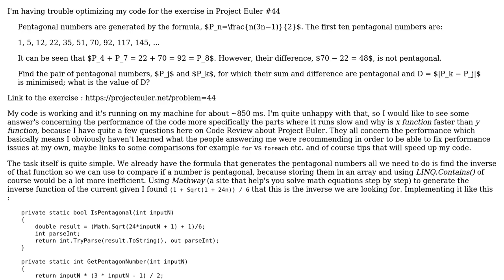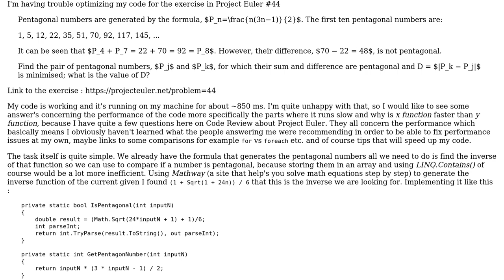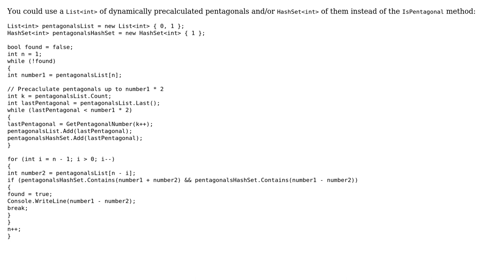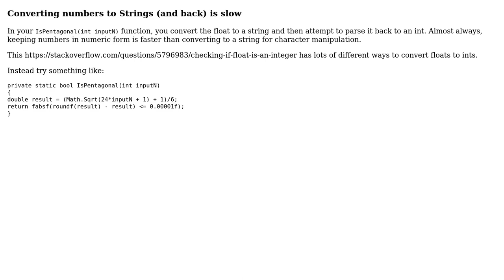Code Review: Project Euler #44 (2 Solutions!!)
Code Review: Project Euler #44

With thanks & praise to God, and with thanks to the many people who have made this project possible! | Content (except music & images) licensed under CC BY-SA | Music | Images & others | With thanks to user Zack user mdfst13 user Dmitry user Denis and the Stack Exchange Network Trademarks are property of their respective owners. You are responsible for your own actions.